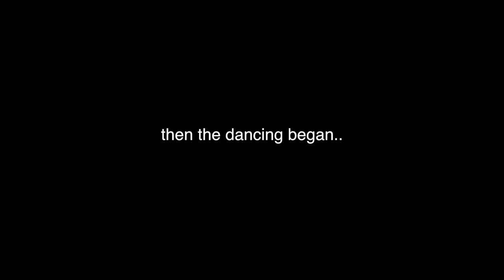People Dancing Without Music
Venice beach, i really love this ; you should to.